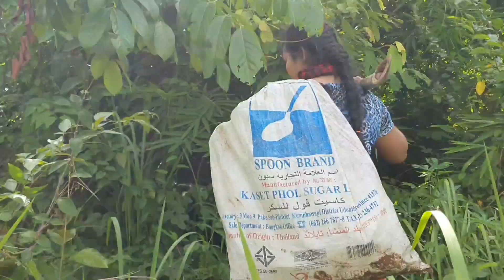wow that's good mamboo a lot grows in the wild